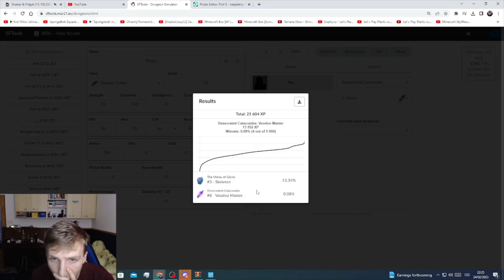💙 Tajný Discord Call Na Konci Dne 1 💛 Shakes And fidget EU2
Ahoj, dnes se mrkneme na skipy pevnosti a máte tu vtipné výstřížky prvního dne na discordu WSS, užívejte!! (ano, byl to rozkaz) :D Petr.

  - Štítky, ať jde video vidět, nemusíte to číst, ale vím, že Vám to nezakážu. :D -